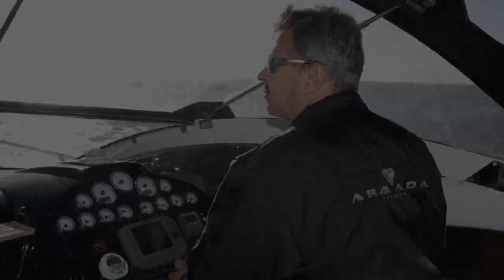IV Cruzeiro Regata Porto Alegre - Tapes - RS - 2010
Passeio de Lanchas e Veleiros de Porto Alegre a Tapes/RS